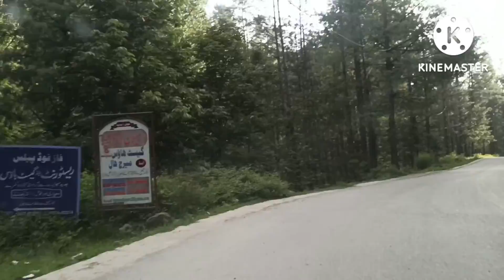Grata Waterfall Tararkhal ll AJK II the best place to visit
Grata Waterfall is one of the best natural waterfalls in Tararkhal AJK. It almost takes 1 hour and 30 minutes to reach here from Rawalakot. trees, greenery and overall ambiance envelope it and augment its beauty. It gives a soothing effect to your eyes and makes your heart dance.